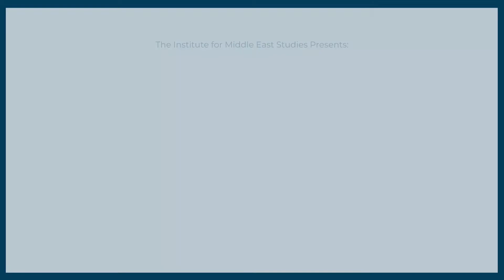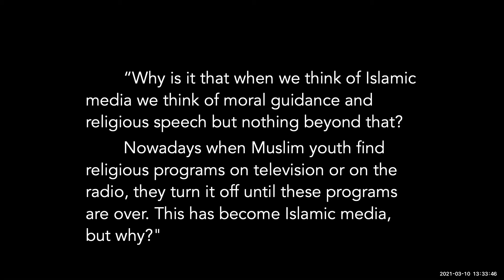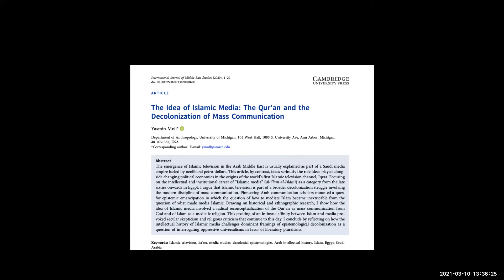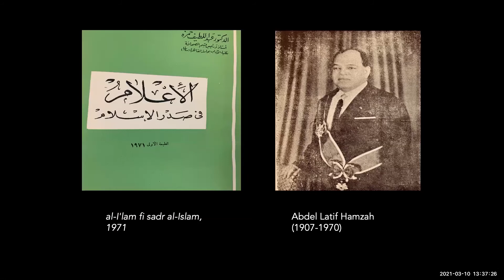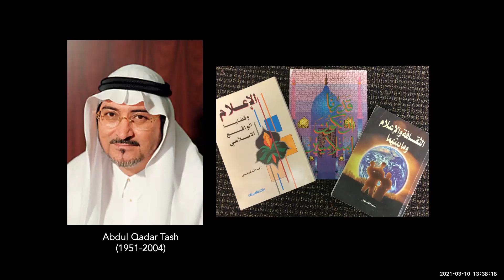2021 Conference | The Idea of Islamic Media: The Qur’an and the Decolonization of Mass Communication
IMES 2021 Annual Conference
Panel 3: Mediating the Sacred
Dr. Yasmin Moll, University of Michigan